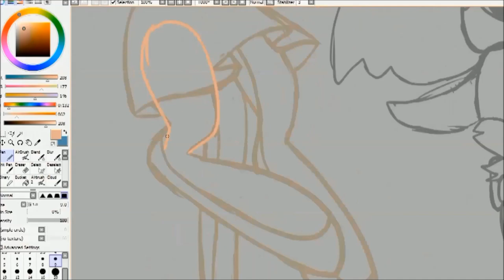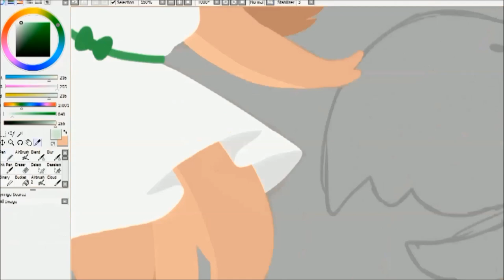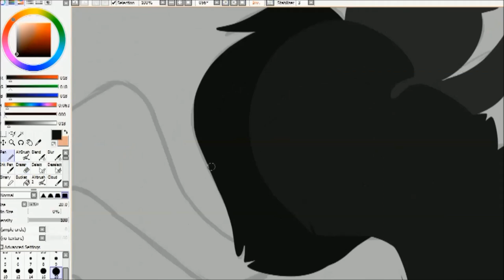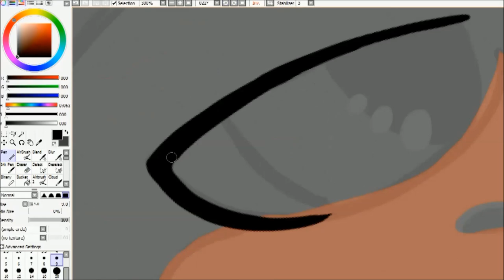SweetPaint ☆ Aaron and Anmie (Naturschauspiel)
I guess this is my last SpeedPaint for this year, so I took the chance to redraw my first drawing in Sai! I can't believe how much my artstyle changed over the years. I'm also very excited how my art will change in the future years!

Thank you for 2018 and stay for 2019! I have enough plans!

Hii, my name is Chanty, media designer and a self-proclaimed artist, but mostly I enjoy draw cute little animals or design characters for my webcomic! :3